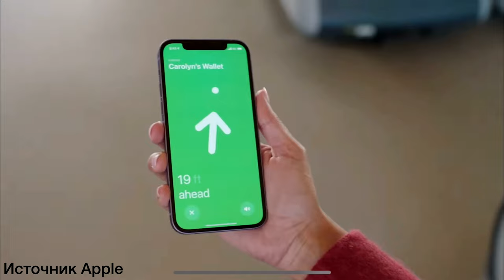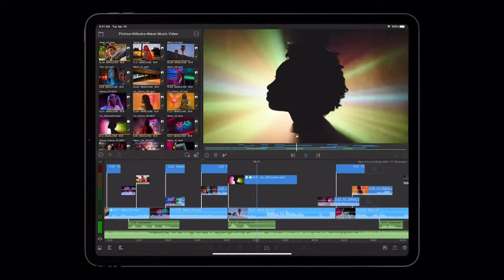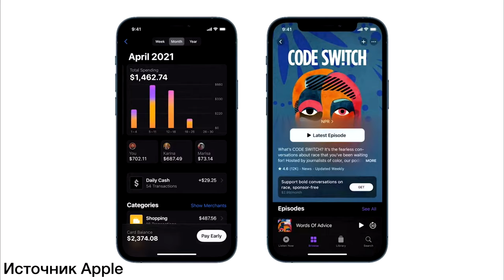Apple Event 20.04.2021 Что показали на Apple Event? Эпл Эвент 2021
Презентация Apple Event 2021 пройдёт как всегда в Apple Park 20:00 по Киеву!
Не пропустите краткий обзор на канале iApple Expert по презентации Apple Event 2021.

Полный разбор презентации Apple Event 2021
Что показали на презентации Apple Event 2021
Apple Event 2021
Презентация Apple Event 2021
ЧТО ПОКАЖУТ нам НА ПРЕЗЕНТАЦИИ Apple Event 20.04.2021
Apple Park начало презентации в 21:00 на канале iApple Expert

Что нового на презентации Apple Event 2021:
Новый цвет iPhone 12 и iPhone 12 mini пурпур (предзаказ 23.04 - в продаже 30 апреля)

Метка AirTag (предзаказ 23.04 - в продаже 30 апреля)

Apple TV 4K (предзаказа 23.04 - в продаже 30 апреля)

iMac на базе M1 новый дизайн (предзаказа 23.04 - в продаже 30 апреля)

Новый iPad